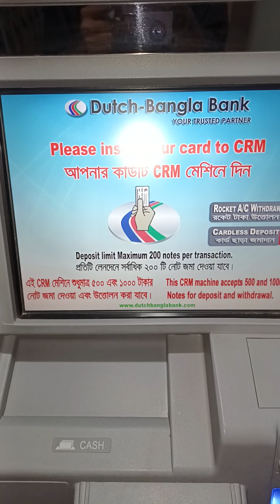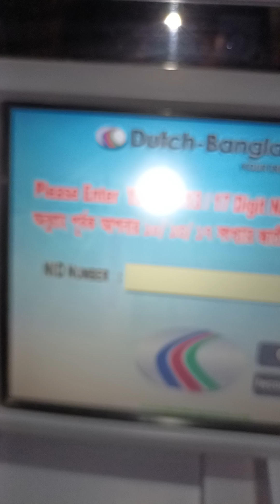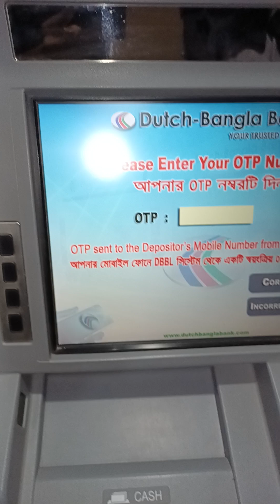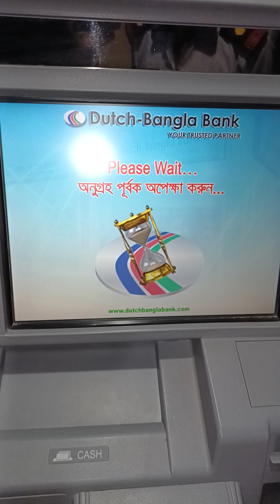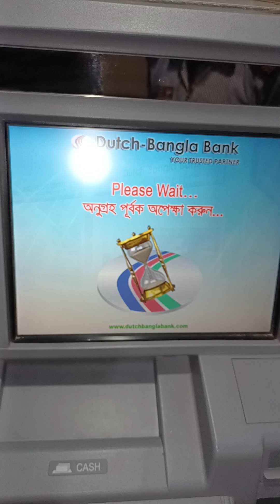DBl||Dutch Bangla ||ব্যাংকে টাকা জমা দেওয়ার সঠিক নিয়ম||২০২৪